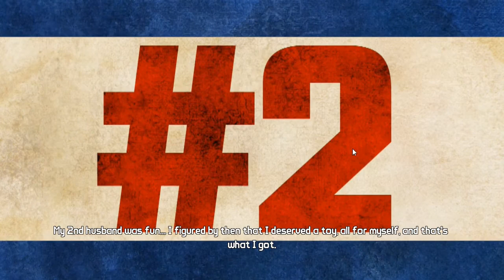Moxxi's Arena - Ep41 - Borderlands w/ Friends